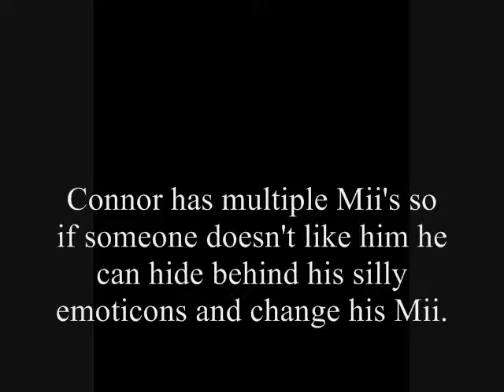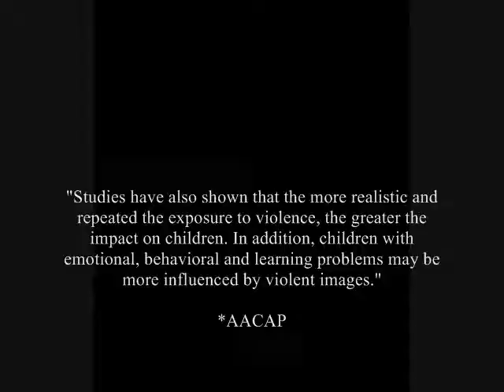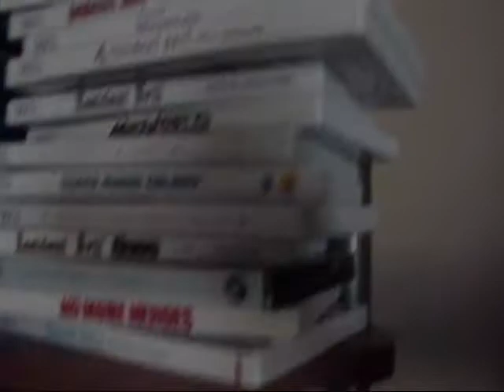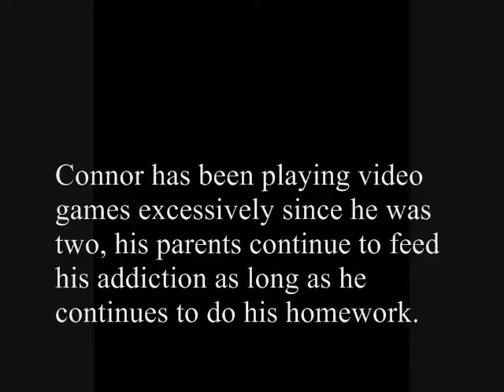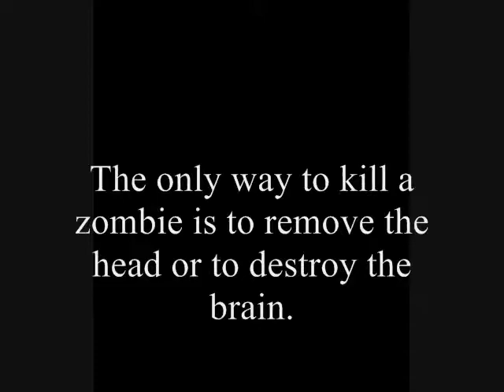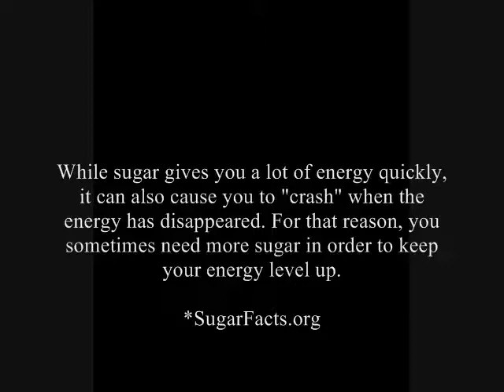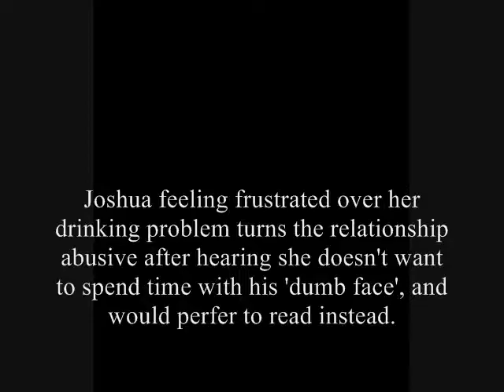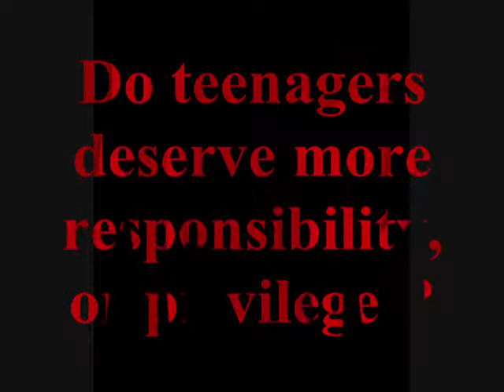Addicted to Video Games, Addicted to Monster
Connor Foss has a life of his own, drowning in the characters of the games he plays he has a life of leisure since his folks don't mind, And Justice Blout is an alcoholic when it comes to Monster and not even her negligent mother, adorable little brother, and slightly abusive boyfriend can help her now.